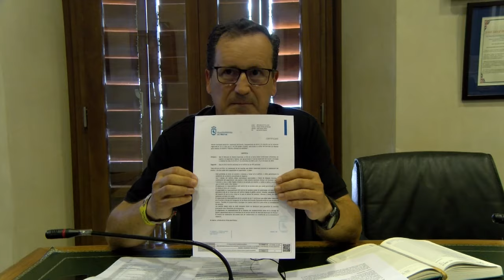Nueva suspensión de una sesión plenaria en Nerva por falta de quorum